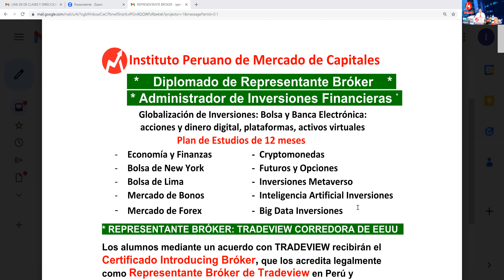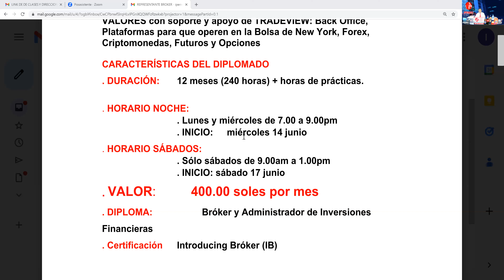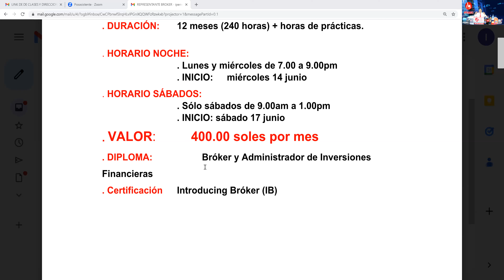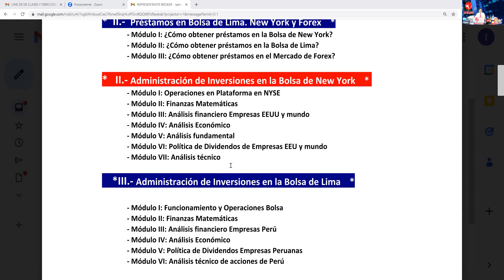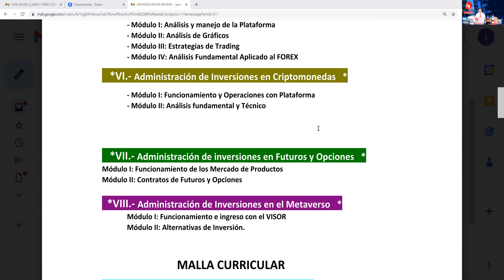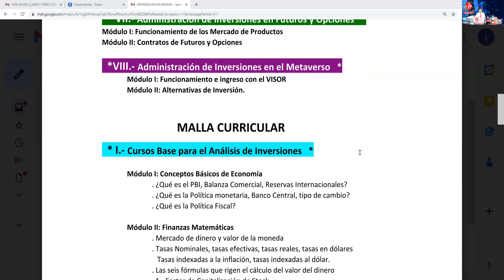Trabaja como Representante Bróker de Corredoras de EEUU en acciones, forex criptomonedas y futuros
IPEMEC inicia “Diplomado de Representante Bróker y Administrador de Inversiones Internacionales”, especialización para trabajar con Corredoras de EEUU y Europa, Bancos, Fondos de Inversiones, Mutuos, Pensiones y Empresas.

Inscríbase a las clases demostrativas al WASAP 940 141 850